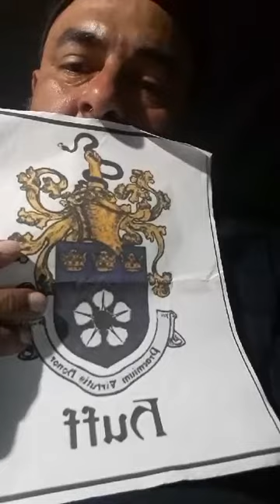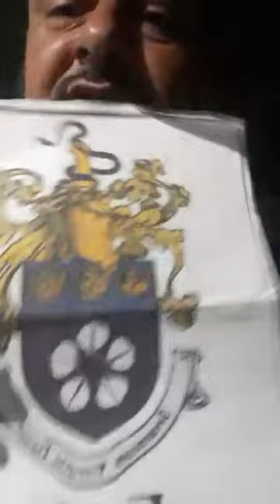IMAM AL MAHDI PRAEMIUM VIRTUTIS HONOR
HUFF HUFFINGTON IS A DOG IS A WOLF  SILVER KEY🇵🇦🇩🇪